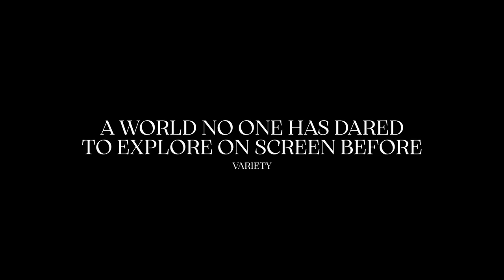Boy From Heaven / La Conspiration du Caire (2022) - Trailer (English Subs)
Directed by : Tarik Saleh

Adam, the son of a fisherman, is offered the ultimate privilege to study at the Al-Azhar University in Cairo, the epicenter of power of Sunni Islam. Shortly after his arrival in Cairo, the university’s highest ranking religious leader, the Grand Imam, suddenly dies and Adam soon becomes a pawn in a ruthless power struggle between Eqypt’s religious and political elite.